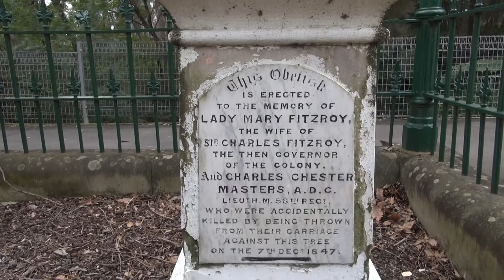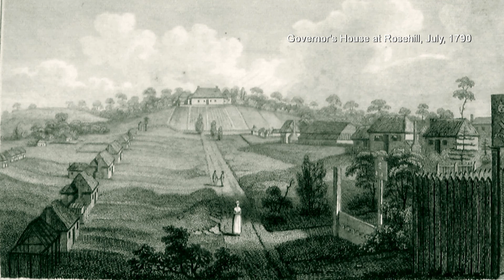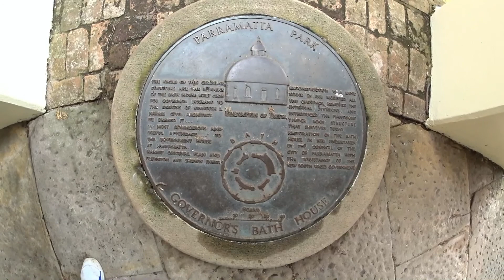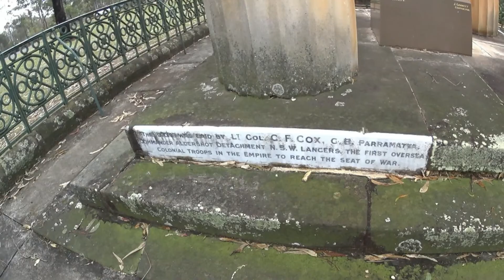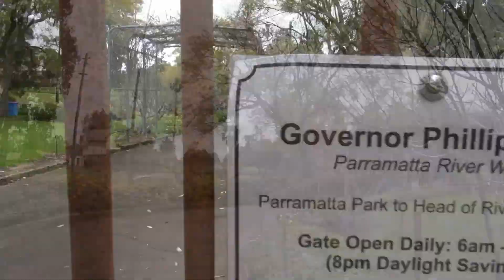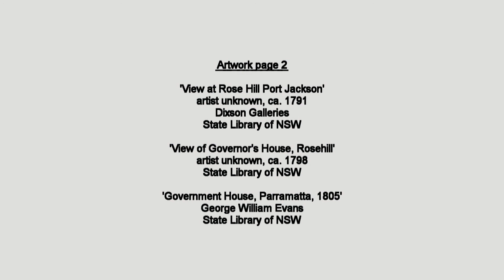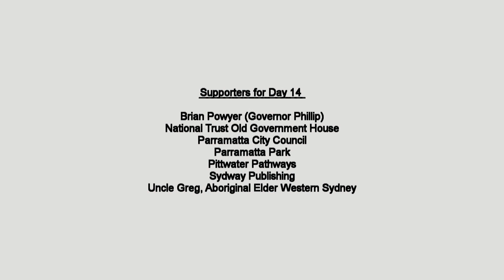DAY 14 - PARRAMATTA PARK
A 315 km, 30 day trek of Sydney’s coastline. Parramatta Park  was the core territory of the Burramatta clan of the Darug Aboriginal people. From 1788 it was settled as the Vice-Regal domain and the genesis of the second British colonial settlement in New South Wales. From 1858 a large section of the domain was set aside as a public park, a use which continues to this day (from Chris Levins, 2010 @ dictionaryofsydney.org )